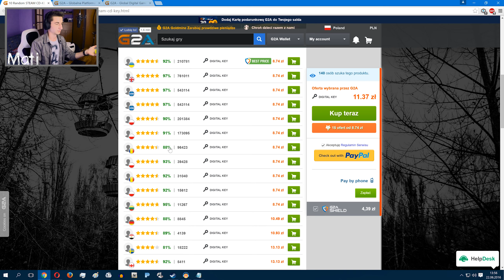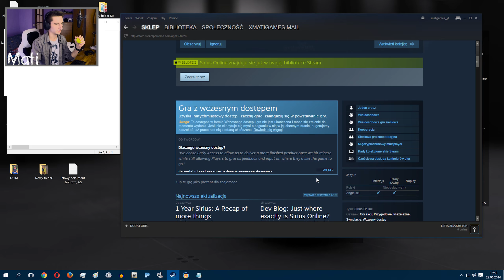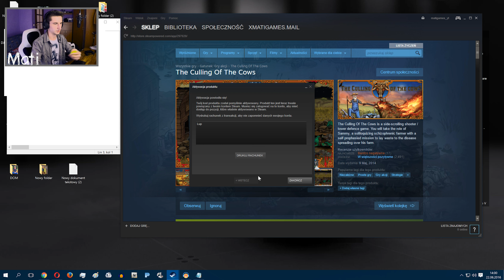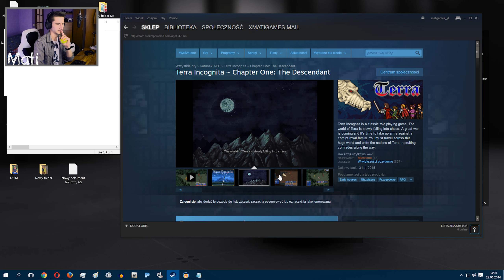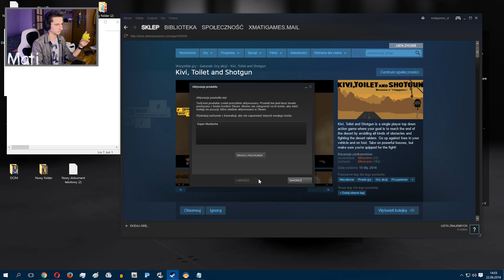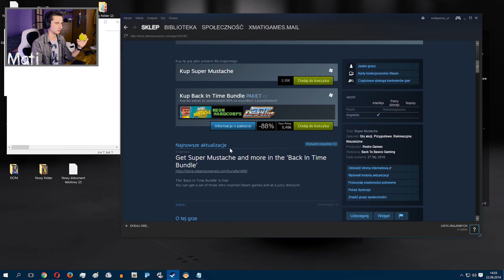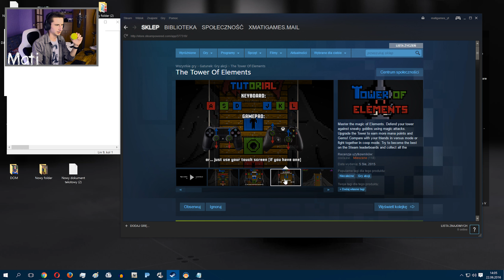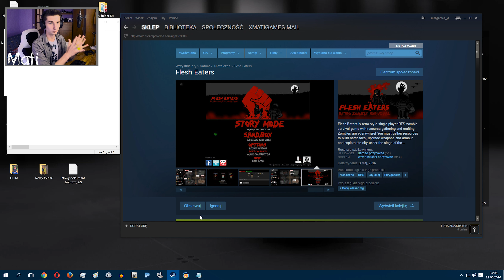OPENING 10 kluczy STEAM ! Nie było źle : )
Siemka !
Miłego oglądania kolejnego odcinka z "OPENINGU" / testu 10 LOSOWYCH KLUCZY STEAM. Wszystko w 1440p / 2.7K na PC 60FPS ! : )